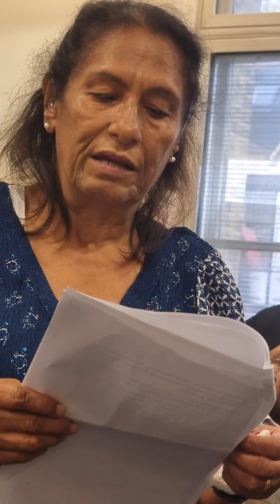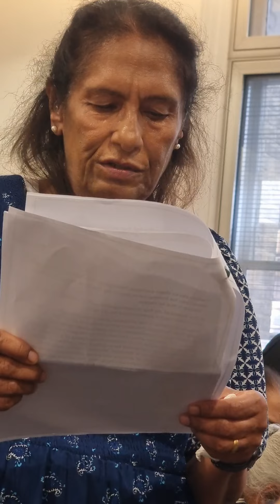Sukhdev Reel at the Southall launch of her book, Ricky Reel: Silence is not an option. 8/7/22